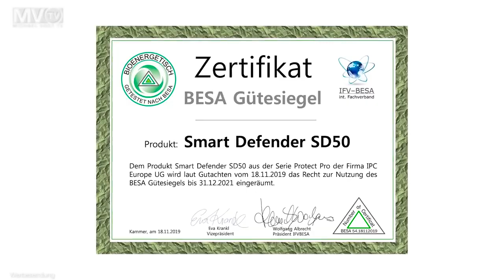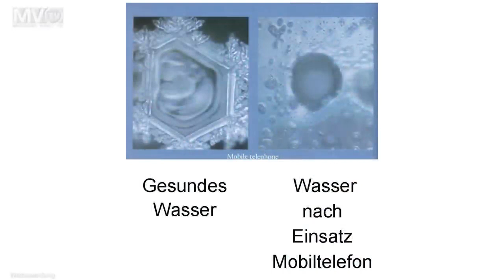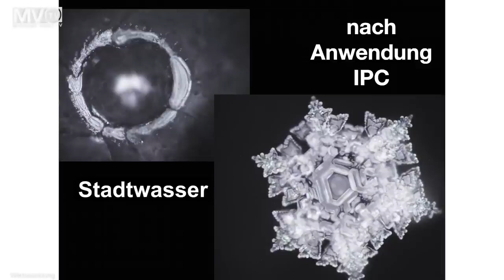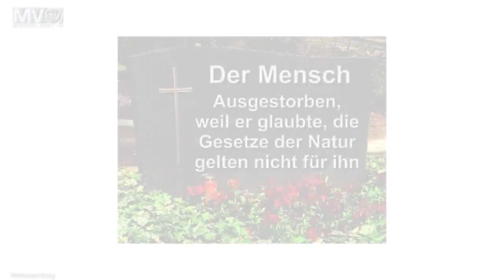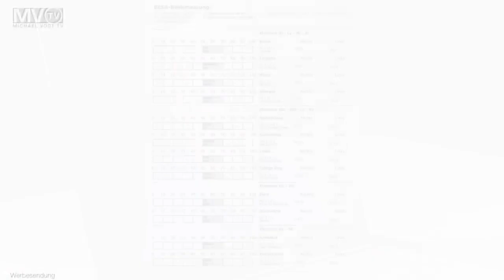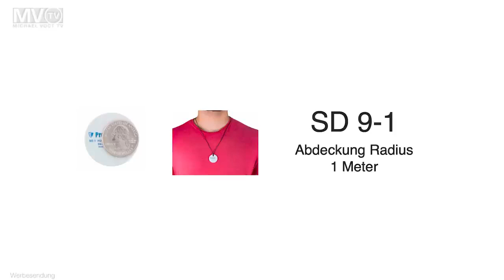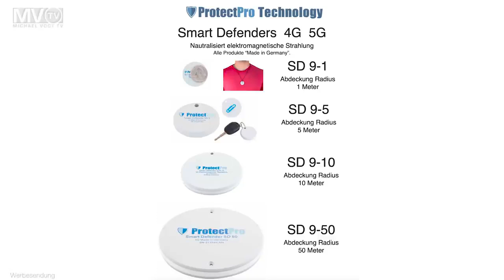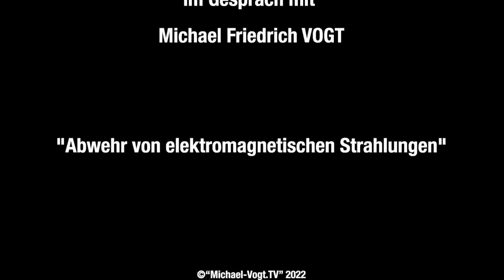Harmonisierung von elektromagnetischer Strahlung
Norbert Heuser im Gespräch mit Michael Friedrich Vogt über Möglichkeiten der Harmonisierung elektromagnetischer Strahlungen.

Im Wirkungsbereich des Schutzes des jeweiligen Produktes der ProtectPro Technologie werden elektromagnetische Strahlungen und andere Technologien, die sich negativ auf die biologischen Systeme von Menschen und anderen Lebewesen auswirken auf der sogenannten Informationsebene neutralisiert bzw. harmonisiert.

Norbert Heuser hat auf der Suche nach wirksamen und messbaren Geräten vieles ausprobiert. Erst, als er entsprechende Wissenschaftler und Techniker fand, konnte er sein großes Ziel erreichen. Mithilfe seines Teams konnte er diese neue, quantenphysikalische Technik einsetzen, um das zu bauen, was er heute sehr erfolgreich und von einem unabhängigen Testinstitut geprüft, in kleinen Auflagen produziert: die „ProtectPro-Technologie“, die die schädliche Frequenzen durch exakte, gleichzeitige Gegenfrequenzen „nullt“. So etwas geht nur mit der Nullzeit der Quantenphysik.

Diese Technologie funktioniert geräuschlos und genauso unbemerkt und doch messbar, wie es auch die Elektromagnetischen Felder sind. Die ProtectPro-Geräte sind alle von einem unabhängigen Prüfungsinstitut, dem BESA Institut Österreich,  getestet und zertifiziert.

Wer Norbert Heusers Webinare und Interviews zu Themen sehen will, die auf Youtube nicht gezeigt werden, der kann dies auf Norberts Bitchute-Kanal tun: